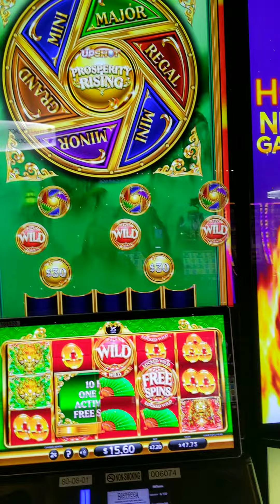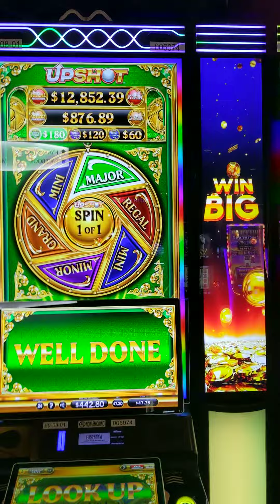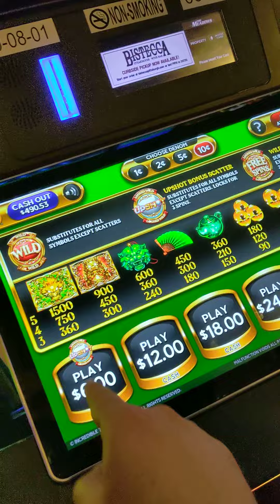i was a tad tipsy..